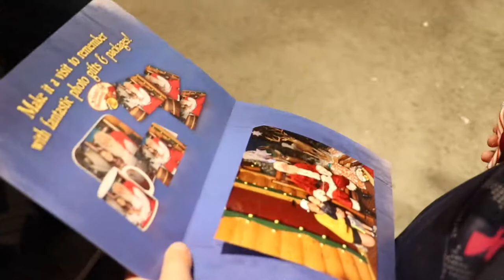Auggie meets Santa at Bass Pro! Afterwords we decorate our Christmas Tree! Episode #2